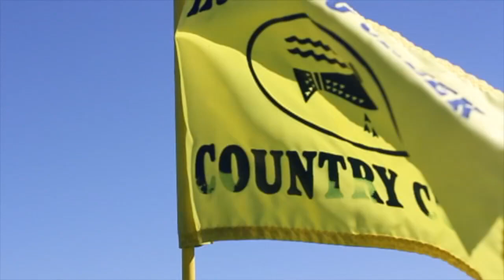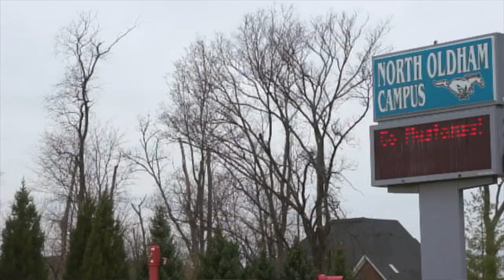Living in Prospect, Kentucky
- Located in scenic Oldham County (and partly in Jefferson County), Prospect Kentucky is filled with views of the Ohio River, farm and ranch properties, and great retail, restaurants and award-winning schools. Prospect is minutes away from downtown Louisville. There are great new developments, as well as older homes to choose from when considering living in Prospect.